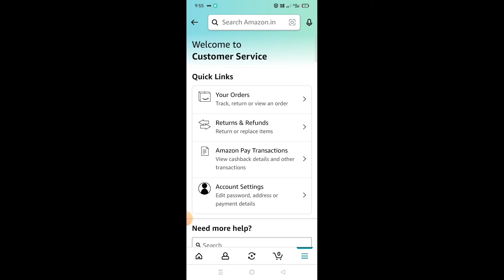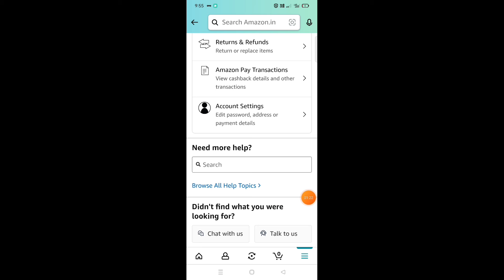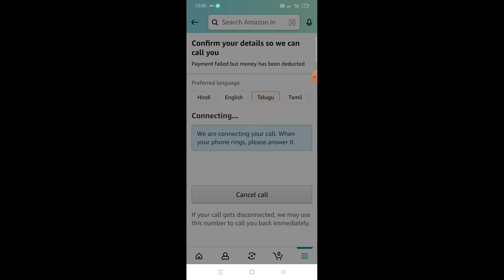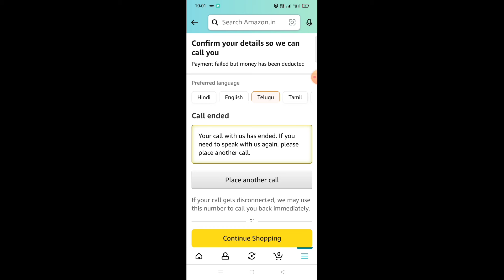how to contact Amazon customer care in Telugu/amazon customer care number telugu/telugu tech solutio